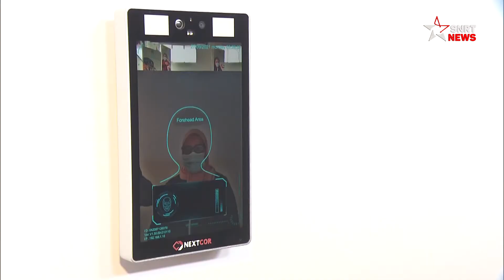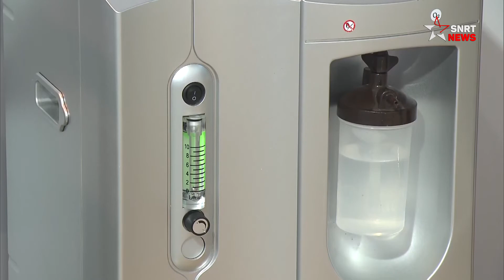Fès: le Smart vaccinodrôme, un coup d'accélérateur à la campagne de vaccination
Prise de température digitalisée et enregistrement sur une plateforme numérique... Ce sont les premiers pas avant de prendre place dans un vaccinodrôme à Fès. Un espace qui permet de donner un coup d'accélérateur à la campagne de vaccination.
Quatrième au niveau national, ce vaccinodrôme de la ville de Fès s'étale sur une superficie de 1.200 m2. Selon une minutieuse organisation, les vaccinations s'enchaînent selon un protocole bien rodé.